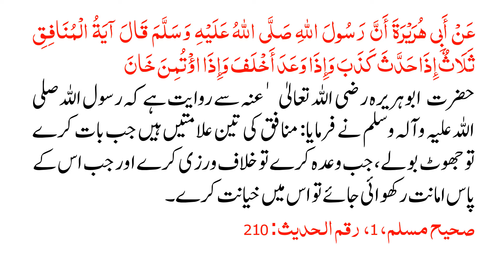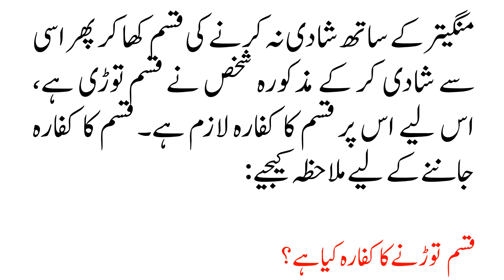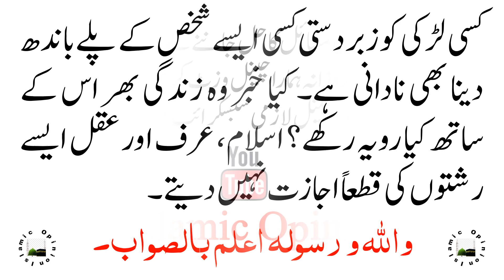BAD EHAD SHAKAS KAY BARAY MAIN ISLAM KA KIA HUKAM HAI?